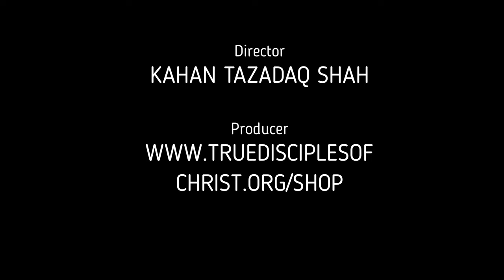Unlock Abundance: The Message That Attracts Money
Money Will Flow Like Crazy To You If You Embody This Message! Successful Secured Party  Creditor. They gave up on me, I came up on them. They said I would not make it to 25, I made 300K in 2021.  Now theyh want to know the secrets to my success. Watch this and you can learn it also.